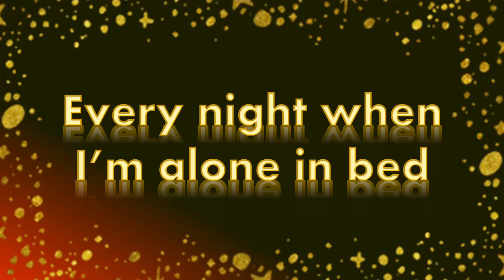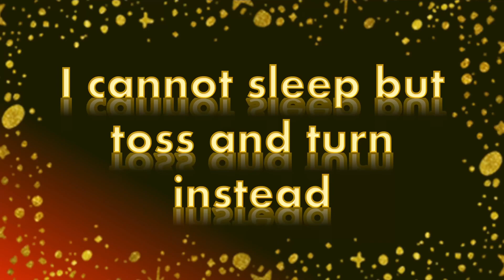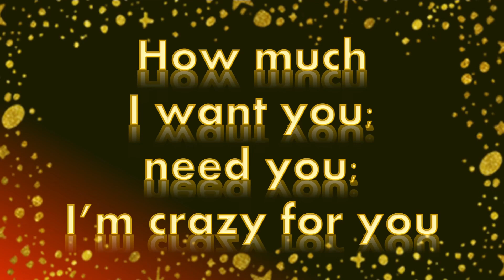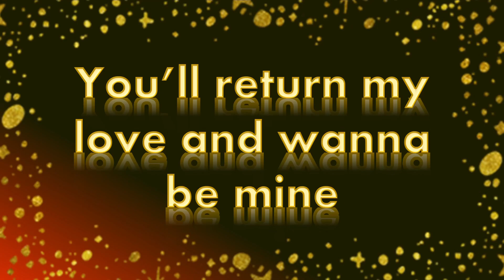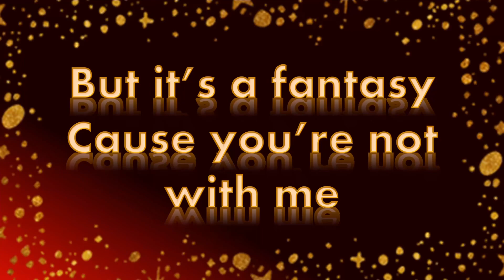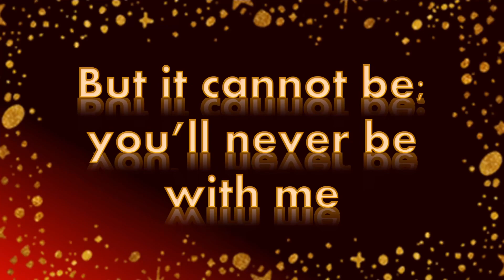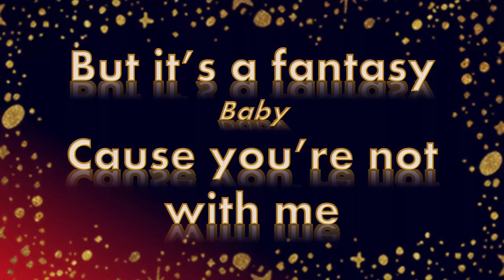FANTASY (Radio Remix) - Official Lyrics Video - Project Rod Williams feat. Tim Condor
Official lyrics video for FANTASY (RADIO REMIX) by
PROJECT ROD WILLAMS feat. TIM CONDOR

Composed, written and arranged by
Roderick M. Williams

Lead and background vocals:
Tim Condor

Synthesizers, vocoder and additional vocals:
Rod Williams

Remixed by:
Nivanoise and Rod Williams

Mastered by:
André Castro

FANTASY
written by
Roderick M. Williams

Every night when I’m alone in bed
I cannot sleep but toss and turn instead
I long and cry for you
I’m howling at the moon
It’s true my heart is aching for you

How I wish I could turn back time
Reverse the spin of the earth and make you mine
Because you love someone else
I’m forbidden to tell
How much I want you; need you; I’m crazy for you

Chorus
Oh, baby, you are my fantasy
You fulfill the desires
Of my wildest dreams
But it’s a fantasy
Cause you’re not with me
A wild and crazy dream
Oh, baby, you’re my fantasy

I hope one day when the planets align
You’ll return my love and wanna be mine
I’ll hold on tight; won’t let go
It may be foolish I know
Because dreams of true love rarely come true
(Chorus/Instrumental)

Bridge
Oh, I wish upon a star intensely from my heart
I dream this fantasy becomes reality
Wrap you in my arms; keep you safe from harm
Divert a fireball if the sky should fall
Travel near and far from Jupiter to Mars
Yes, prove my love for you; show my love is true
But it cannot be; you’ll never be with me
Yes, for eternity you will be my fantasy
(Chorus/Ad libs)

is a violation of applicable laws
and subject to prosecution